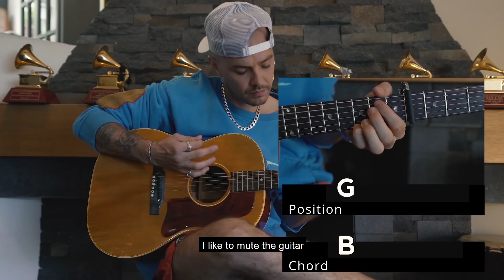Tanto Tutorial con Jesse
Aprende a tocar nuestro nuevo sencillo, Tanto!

Amazon Music
Pandora: